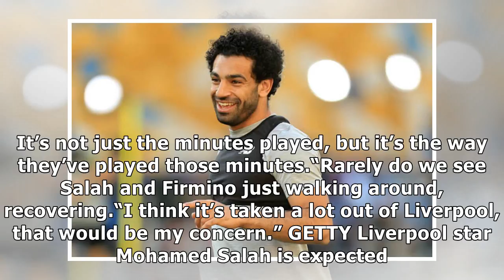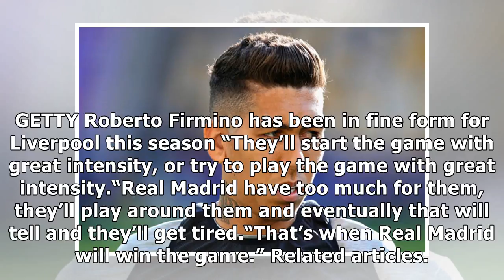Champions League final: Liverpool fitness concern over Salah and Firmino revealed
That’s the opinion of top pundit Gabriele Marcotti who believes the long season will have taken it out of the Reds. He feels Mohamed Salah and Roberto Firmino could be the two stars who struggle in Kiev tonight. Real Madrid take on Liverpool in the Champions League final from 7.45pm.“I’ve gone for 2...